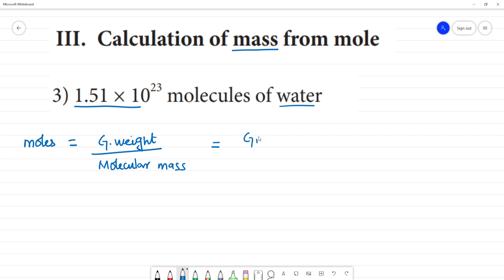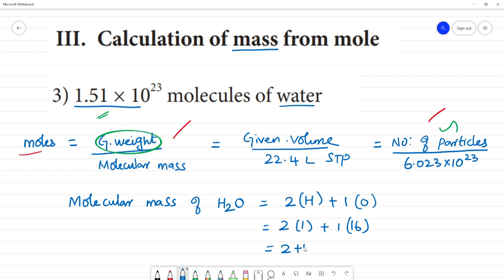Class 10 TN Science 7. Atoms and Molecules Pg.No 100 3) 1.51 × 1023 molecules of water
Class 10
Science
TN 7. Atoms and Molecules
3) 1.51 × 1023 molecules of water